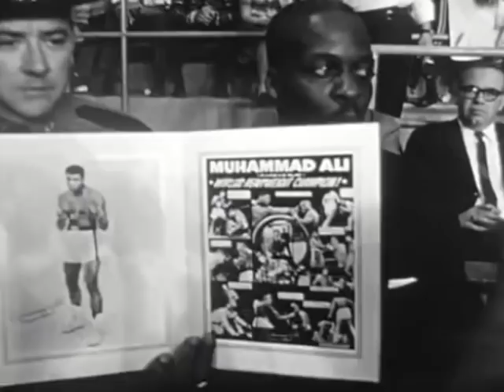Muhammad Ali 1974 | Trailer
Not to be confused with the Hollywood biopic, The Greatest (1977), this documentary by acclaimed photographer and filmmaker William Klein is a vibrant, intimate portrait of one of the greatest sports figures of modern times. The first portion, shot from 1964-65, covers the period of Ali's title fight and rematch with Sonny Liston, when he was still known as Cassius Clay. Klein later expanded the film to feature length by following the historic "Rumble in the Jungle" match against George Foreman in Zaire in 1974. Rather than highlight fight footage, Klein focuses on Ali and his era, with glimpses of such notables as Malcolm X, Norman Mailer and The Beatles. The changing nature of Ali's inner circle, the fighter's spiritual and political complexity, and the racial climate of the times are all brilliantly captured.